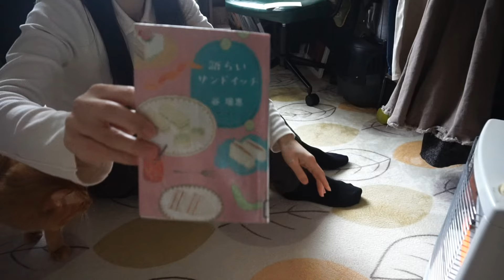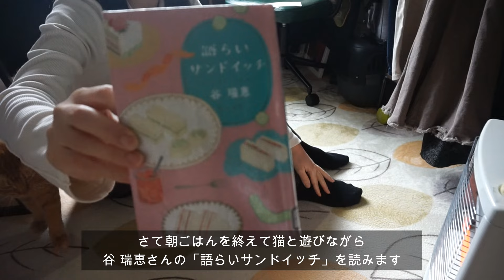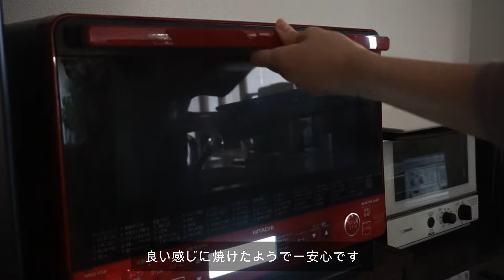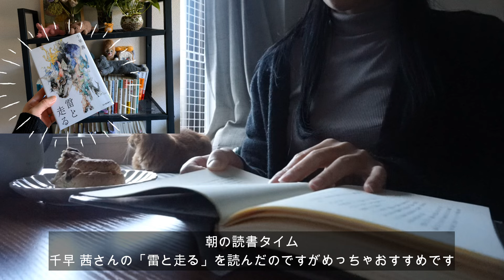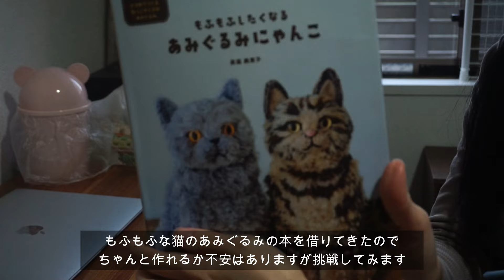VLOG_夫婦2人暮らし＋猫：初めての陶芸体験｜毛糸で作るシュシュ🎗️｜最近読んだ本📚｜手作りお菓子🍫 Life with cat in Japan ,self‐cooking,reading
こんにちはつむぎと申します。
こんな小さなチャンネルを見つけてくださりありがとうございます☺️

今回の動画は私のとある４日間をまとめたものです。

初めて陶芸体験にも行ってきました。

Twitter（X）、Instagramもやっていますので、

Hello, my name is Tsumugi.
Thank you for finding such a small channel ☺️
High ratings and channel registration are encouraged!

This video is a compilation of my 4 days.

I also went to experience pottery for the first time.

I am also on Twitter (X) and Instagram, so
Please also take a look here.